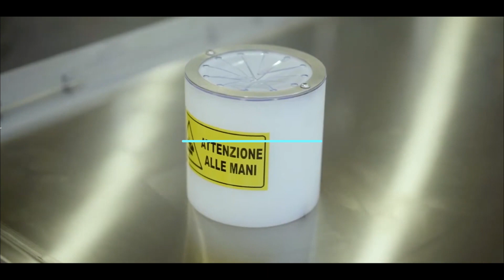vegetable halver slicer stick cutting machine Coupeuse Trancheuse légume tomato half cutting machine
Halver cutter  slicer for vegetables Coupeuse trancheuse Tomates pommes de terres aubergine oignons... 1/2 & 1/4 & 1/8
trancheuse rondelles
Le coupeur d convient à l’obtention de filets de tomates de produit oblong ou de deux moitiés de tomates rondes, il est adapté aussi pour des autres légumes et differentes coupes longitudinale et verticales en changeant juste la bouche d"entrée.
possibilité d'avoir un système automatique qui est constituée:

Élévateur d’alimentation avec trémie de stockage en vrac
1 voie d’alignement de produit au coupeur
1 dispositif de coupe à 4 ou 2 lames, selon le produit final que vous souhaitez obtenir, ce qui vous permet d’avoir une coupe centrée et parfaite
Il est possible d’avoir le modèle avec n.3 pistes et n.3 cutters pour une plus grande capacité de production jusqu'à 1500 kg/h